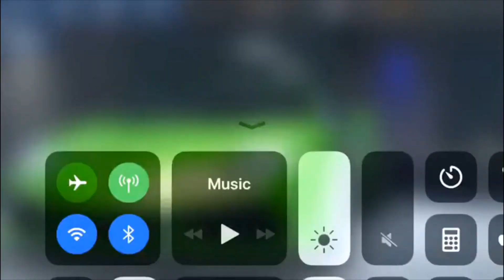NFS No Limits